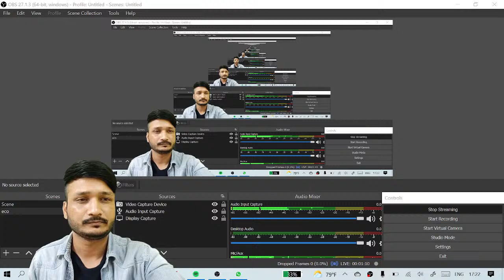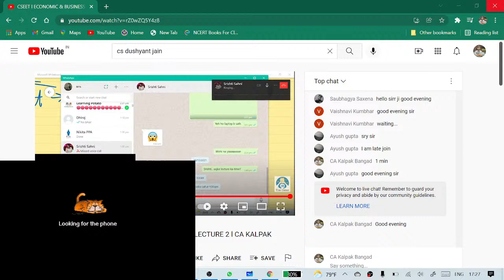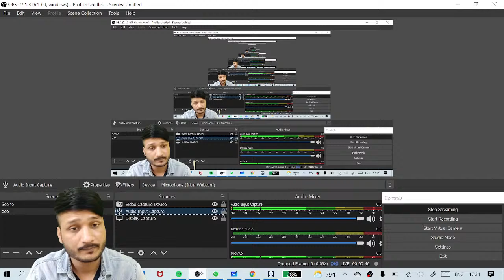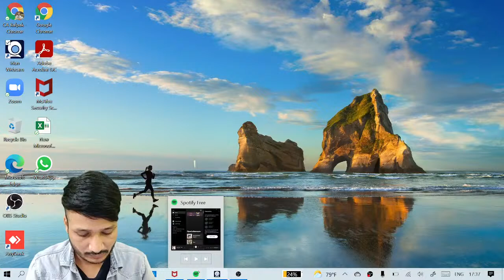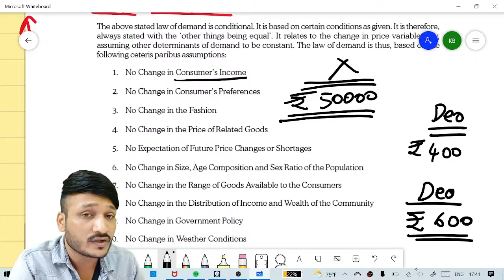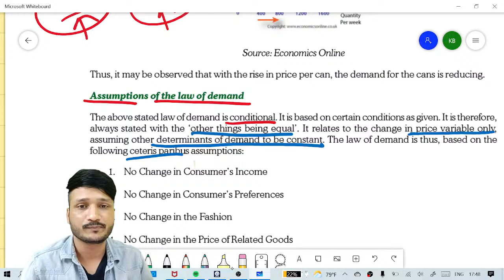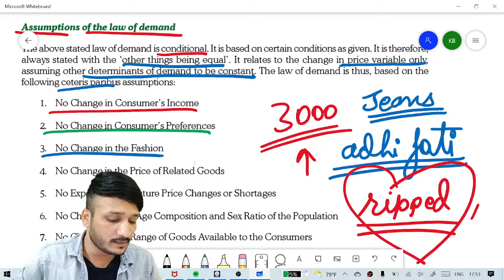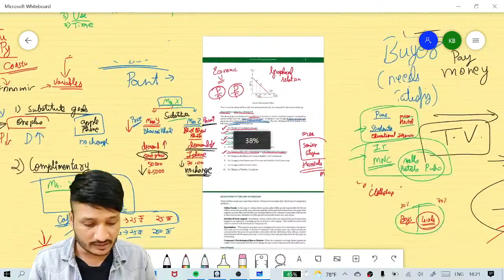CSEET l ECONOMIC & BUSINESS ENVIRONMENT l LECTURE 2 l CA KALPAK BANGAD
ICan CS Classes
(Mobile): 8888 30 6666; 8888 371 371, 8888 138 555, 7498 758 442
Lectures available for CSEET, CS Executive & CS Professional.

ICan CS Classes is an Exclusive Academy for CS Course Based in Pune! We are the Highest Result Producing Academy throughout India, with Students having the best placement track record.
Consistent Rank Producers: December 2019, Pulak Bansal, AIR 3 with all India Highest in Company Law 85/100, Juhi Adwani- AIR 18, Lavanya Kumar AIR 25, Kinjal Patel AIR 5
In previous Exams Our Books as Well as Lectures are appreciated by Students! Books can be purchased at dushyantjain.com for CS EET, CS Executive and CS Professional!

For CSEET, CS Executive and CS Professional FREE GUIDENCE:
Contact on Personal Numbers of
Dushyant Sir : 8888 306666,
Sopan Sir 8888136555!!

About Dushyant Jain Sir
Completed CS in the Year 2008. He Founded I Can Academy, Pune along with CA CMA Sopan Gaikar, which is India’s Largest Academy for CS Course. Has worked Some of India’s Biggest Companies like Reliance Industries Limited, National Securities Depository Limited and Prakash Industries Limited. Has 11 years of Teaching Experience and has taught over 12000 Students Pursuing Professional Courses. From Rank 1 to Rank 25, his students have got all the Ranks in CS Course. More than 500 Students have become Company Secretary under his guidance. He is also a Motivational Speaker, a Cyclist and Marathoner.

About CA CMA Sopan R. Gaikar
He shined as an all India merit ranker in CMA, 5th in final & 30th in intermediate exam. He secured exemptions in 7 out of 8 subjects in CMA final. Poised with the confidence & ability to stand different, he has been able to make a remarkable impact in every place. Mr. Sopan Gaikar is a commerce graduate from BMCC & a Chartered Accountant & Cost Accountant by profession. He has rich practical experience of working with companies like Infosys, T-Mobile & Orange. He is the youngest employee to get employee of the year award while working with Infosys and T-mobile. He has to his credit rich experience of conducting audit of companies like Mapro, Kumar builders, Sagar Cruise India Ltd. and many more. He is also serving as a guest faculty at leading business school. He teaches practical subjects like Costing, Accounts, Taxation & Financial Management. He is also author for idol publications. He is also a technical analyst in stock market & has conducted technical analysis workshops throughout India. He is also a practicing Chartered Accountant & a fellow member of ICAI. His understanding of concepts & vision makes him stand different from masses. A true down to earth professional.